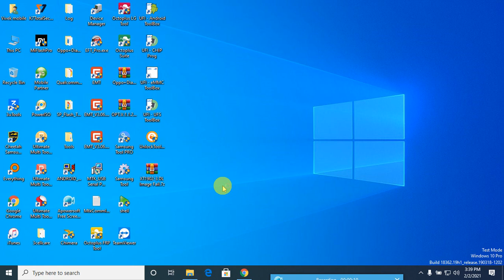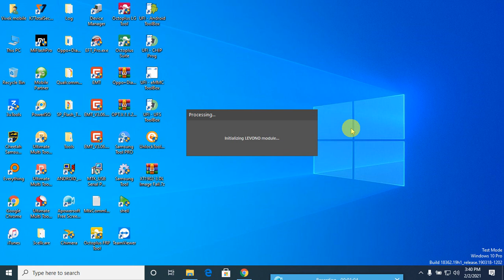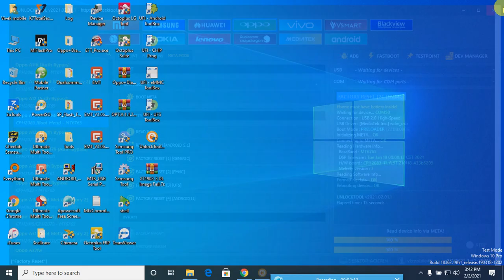OPPO A12 CPH2083 PASSWORD UNLOCK ONE CLICK BY UNLOCK TOOL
Mobile Flashing & Unlocking Tutorial

Welcome to  Tech Blog Vivek This Channel About Of Mobile Software & Flashing,Unlocking,Flash File,firmware,Stock Rom Download ,You Also Get Easy Tutorial & Solution

1-   All Brand  FRP  Remove Solution
2-   All Brand Flashing Tutorial
3-   All Brand Unlocking Solution
4-   All Brand Flash File / Firmware
5-   Mobile Hardware & Software Any Type Solution Here